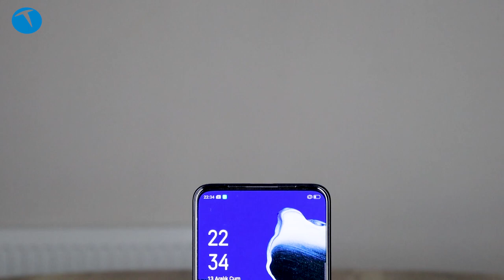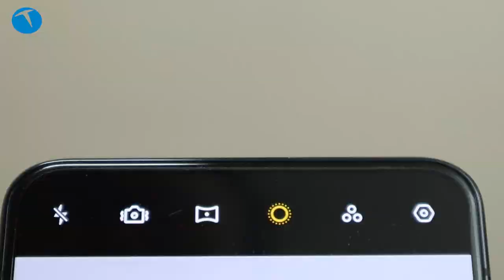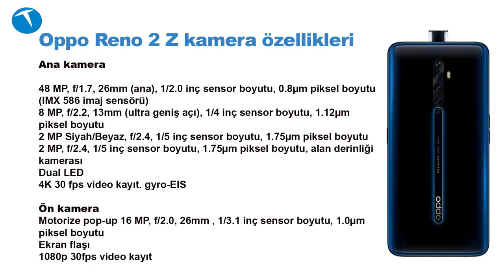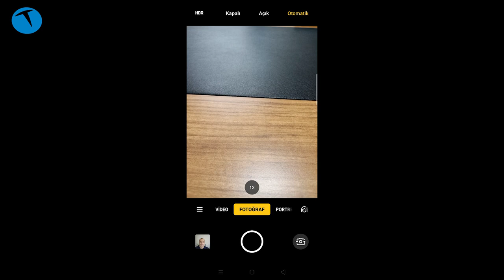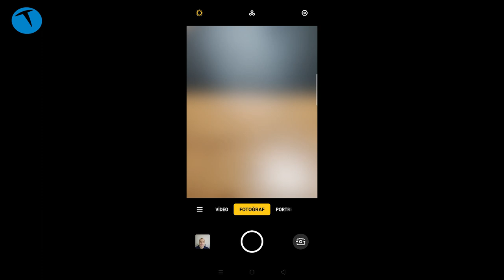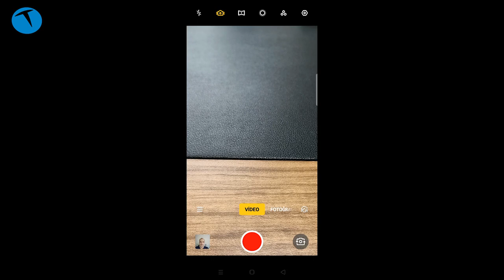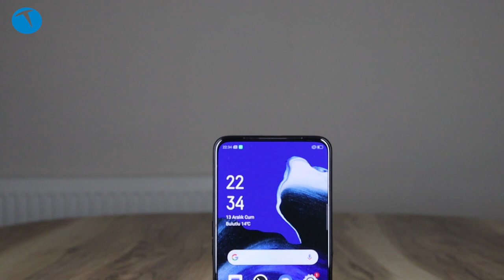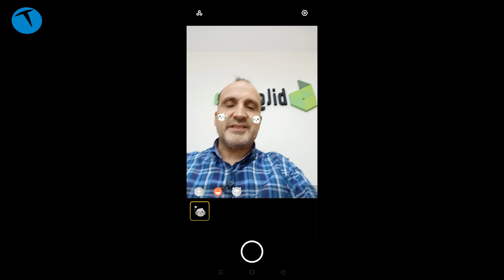Kamerası nasıl: OPPO Reno 2 Z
Kamerası nasıl serisinin konuğu OPPO Reno 2 Z oluyor. Önde tek, arkada 4 kamera bulunan cep telefonu motorize pop up kamerası ile dikkat çeken bir model.

OPPO Reno 2 Z arka yüzünde dört, ön yüzünde ise tek kamera olmak üzere 5 kameralı bir telefon. Arka yüzdeki kameralar sırasıyla 48 + 8 (Ultra geniş açı), 2 MP (alan derinliği) ve 2 MP siyah-beyaz kamerası olarak çalışıyor. Ön kamera ise motorize ve pop up.

Video kullandığımız OPPO Reno 2 Z ile çektiğimiz örnek fotoğrafların daha yüksek çözünürlüklü ve adet olarak daha fazlasını aşağıdaki adreste bulabilirsiniz:

OPPO Reno 2 Z kamera özellikleri

Ana kamera
48 MP, f/1.7, 26mm (ana), 1/2.0 inç sensor boyutu, 0.8µm piksel boyutu (IMX 586 imaj sensörü)
8 MP, f/2.2, 13mm (ultra geniş açı), 1/4 inç sensor boyutu, 1.12µm piksel boyutu
2 MP Siyah/Beyaz, f/2.4, 1/5 inç sensor boyutu, 1.75µm piksel boyutu
2 MP, f/2.4, 1/5 inç sensor boyutu, 1.75µm piksel boyutu, alan derinliği kamerası
Dual LED
4K 30 fps video kayıt. gyro-EIS

Ön kamera
Motorize pop-up 16 MP, f/2.0, 26mm , 1/3.1 inç sensor boyutu, 1.0µm piksel boyutu
Ekran flaşı
1080p 30fps video kayıt